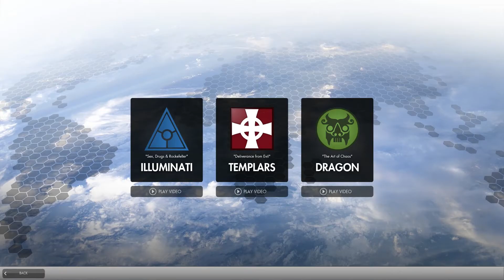Denonu Plays The Secret World MMO Part 1 Live Commentary - (Denonu Plays) | Denonu Does Gaming